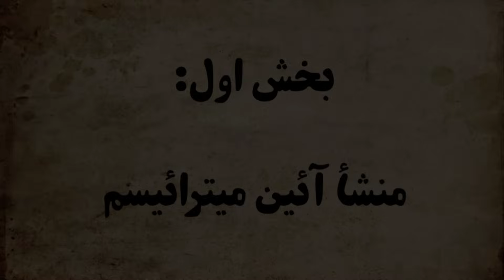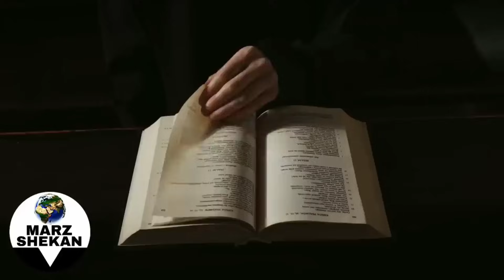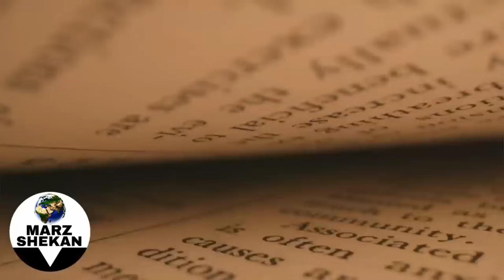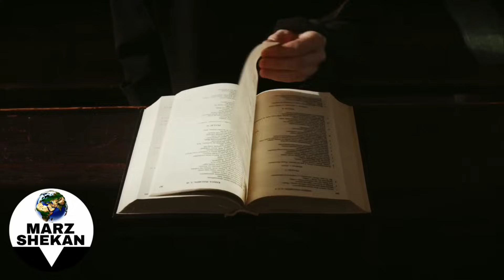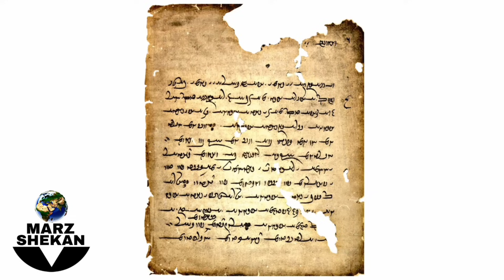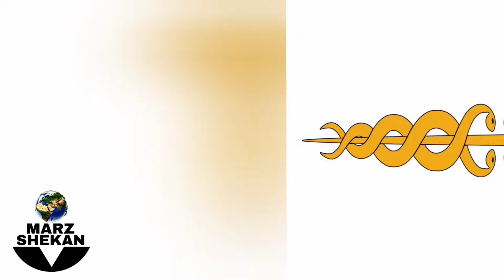جشن کریسمس برای عیسی مسیح نیست، بلکه متعلق به یک خدای باستانی ست!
در تمام ادیانی باستانی، یک خدای خورشید وجود داشت. خدایی که عموما به عنوان مهمترین خدایان شناخته می‌شد.
این خدای خورشید در ایران باستان (مهر) یا (میترا) نام داشت، که دین و آئین او تا در سراسر آسیا و اروپا پذيرفته شده بود.
میترا که خدای نور، عدالت، سوگند، دوستی و البته قاضی و حافظ حقیقت بود، با دو چهره‌ی متفاوت معرفی شده.
در آثار بسیار کهن پارسی و پیش از زرتشت، از میترا به عنوان الهه ای زیبا یاد شده. درصورتیکه در متون پس از از زرتشت، او به عنوان پسر خدا معرفی شده‌. دقیقا همچون عیسی مسیح...
با اینحال آنچه که درمورد میترا خدای خورشید مورد توجه است، آئین اوست که با نام های آئین (مهرپرستی) یا (میترائیسم) شناخته میشود.
میترائیسم دارای طبقه بندی و درجات جالبی ست. درواقع هرکسی نمی‌توانست عضوی از پیروان میترا باشد. برای روی آوردن به آئین میترا باید سلسله مراتبی طی می‌شد که بسیار هم سختگیرانه بود.

جالب است بدانید تقريبا تمام عقاید و باورهای دین مسیحیت، از آئین میترائیسم نشأت گرفته!

اگر علاقمندید تا با تمام عقاید، باورها، سنت ها، اسرار و نمادهای آئین میترائیسم آشنا شوید، در این ویدئو با (مرزشکن) همراه باشید.

00:00 مقدمه
01:14 منشأ آئین میترائیسم
09:11 درجات هفتگانه در میترائیسم
17:09 نمادهای آئین میترائیسم